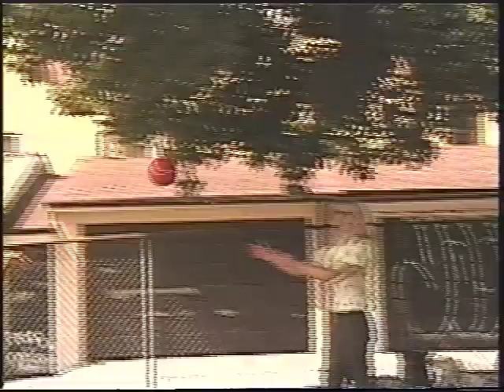PONY - "Chokecherry" (Official Music Video)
From their album "TV Baby"
Out now via Take This To Heart Records

director/editor: Ema Walters
second camera: Warren Goodwin
wardrobe: Ema Walters
creative direction: Sam Bielanski

featuring
Lilly Mehari
Lydia Mehari
Sam Bielanski
Lucas Horne
Matty Morand
Sarah Bauman

Lyrics:

I could say that I don’t mind. but I don’t want to be that kind. hold my breath cause everything is fine. but I don’t feel alright. oooh. you blew it. if you don’t know me by now I’m so over it. can you get a grip. you talk and you talk but you don’t listen. tell me all the ways you’ve changed.
cause I still think you act the same. your empty promises are pretty lies. I'm not convinced this time.